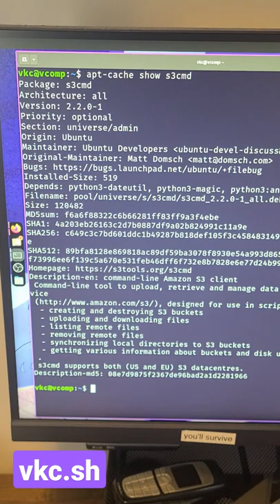Terminal Tip: apt-cache show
`apt-cache show` is a fantastic tool that helps users of Debian/Ubuntu systems (and their derivatives) learn more about available packages.